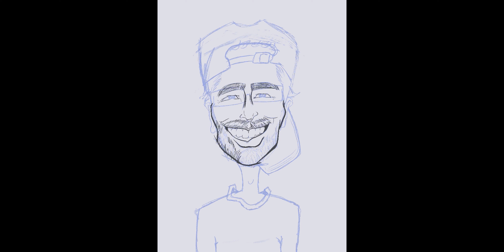I Tried To Make This Caricature In One Minute| by JunoArtnDesign #1000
❤ Commission Man Custom Caricature Color Fine Linework Caricature | by JunoArtnDesign #1000 by Artist Juno. Enjoy the video!

❤→ BOOKS: You should read this book
🚀 Equipment I Use & Recommend:
❤→ APPLE TABLET: For apple user
❤→ APPLE TABLET ACCESSORIES:
Screen protector
Pen Grip
Multiport Adapter
❤→ WINDOWS TABLET: For windows user
❤→ CAMERA: Webcam
❤→ COMPUTER MOUSE
❤→ CAPTURE CARD FOR RECORDING
❤→ MINI SWITCHER
❤→ MUSIC: The music in this video comes from: Music by CreatorMix.com. Interested in making your own music?